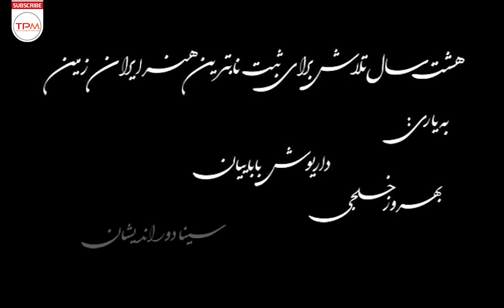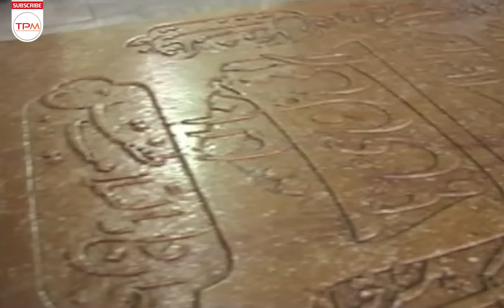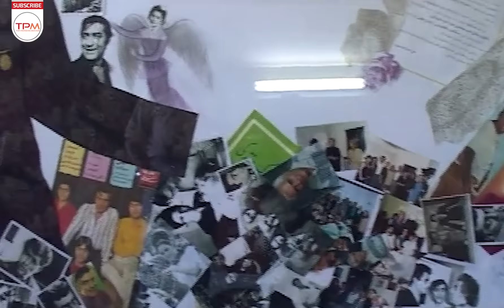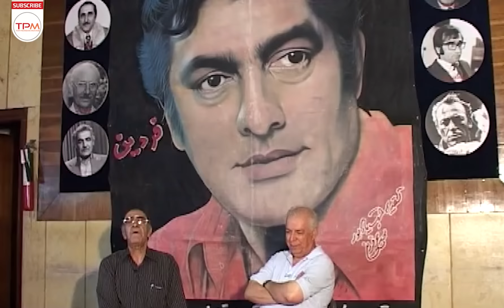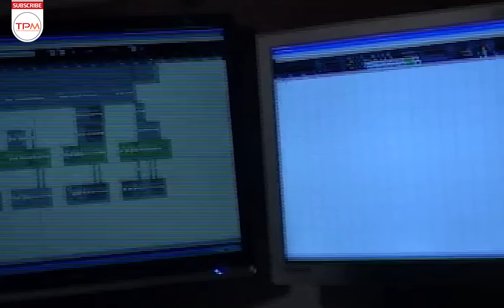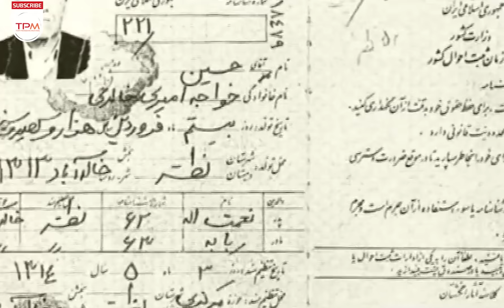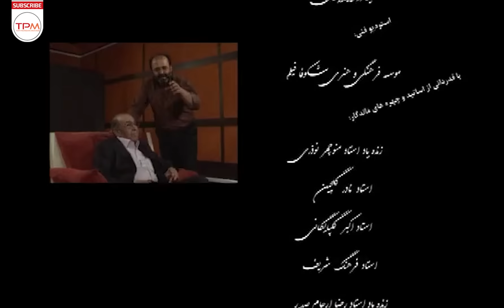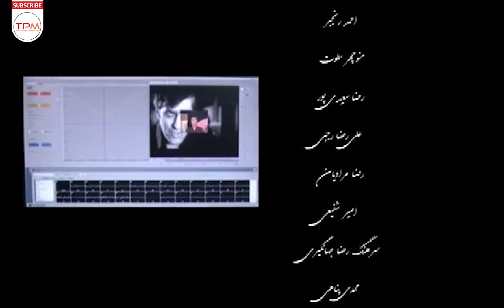مستند ایرانی پهلوان آواز | Iranian Documentary Pahlevane Avaz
در این مستند به زندگی، آثار و مسیری که ایرج در تاریخ موسیقی و سینمای ایران پیموده اشاره شده، 60 هنرمند عرصه های موسیقی و سینما درباره جایگاه این خواننده و کارنامه سینمایی و موسیقایی اش صحبت می کنند …

خلاصه داستان مستند ایرانی پهلوان آواز    👆👆👆
درباره مستند ایرانی پهلوان آواز
کارگردان : داریوش باباییان - بهروز خلجی
بازیگران فیلم کمدی ایرانی پهلوان آواز
منوچهر نوذری
محمد علی فردین
ایراج قادری
ناصر ملک مطیعی
رضا ارحام صدر
اسدالله ملک
جهانگیر ملک
In this documentary, the life, works and path that Iraj has taken in the history of Iranian music and cinema are mentioned. 60 artists in the fields of music and cinema talk about the status of this singer and his cinematic and musical record…

Summary of the Iranian documentary Pahlevane Avaz 👆👆👆
Director: Darush Babaiyan - Behrouz Khalaji

خبرهای دست اول و کلی سرگرمی باحال دیگه 👇🏻👌